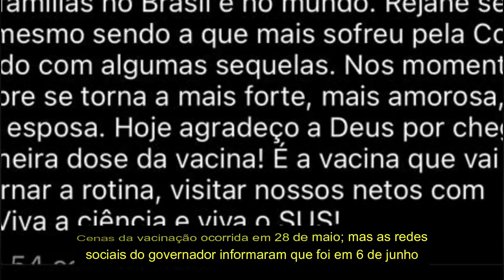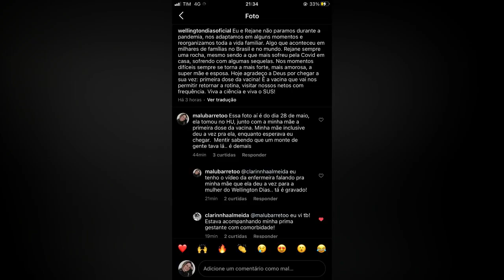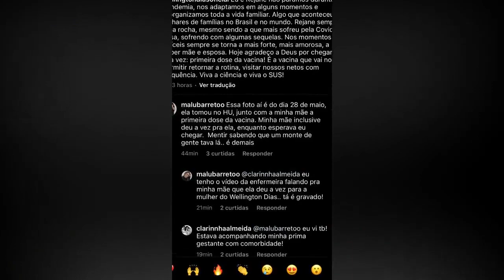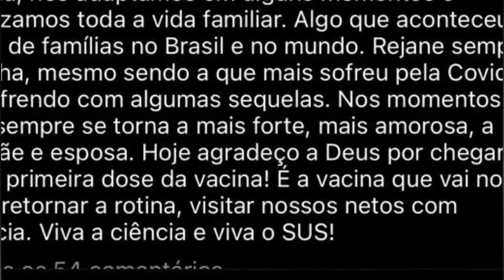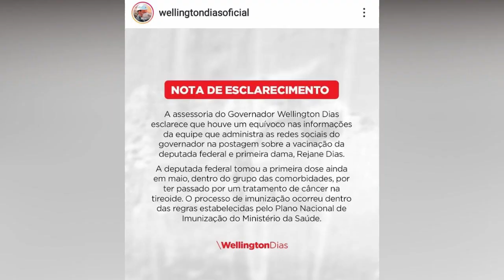✅ MULHER DE WELLINGTON DIAS FUROU FILA DA VACINA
▶ A mulher do governador Wellington Dias, deputada federal Rejane Dias (PT), furou a fila da vacina. Mas ainda tem mais: além de furar a fila, em 28 de maio, seus assessores e o governador Wellington Dias, seu marido, divulgaram nas redes sociais que ela só teria se vacinado em 6 de junho. Na verdade, ela se vacinou em 28 de maio. Uma pessoa que estava no posto de vacinação presenciou tudo e fez comentário na postagem do governador retificando a informação. Wellington foi grosseiro ao dizer que a jovem estava fabricando uma notícia para tentar comprometer a idoneidade do casal governamental. Pressionado, ele terminou admitindo que a mulher realmente furou a fila. No entanto, teria sido por causa de uma comorbidade.